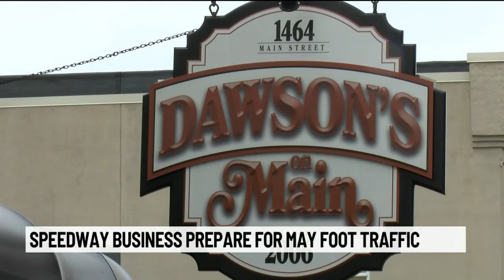Speedway restaurants host raffle to boost business ahead of Indy 500